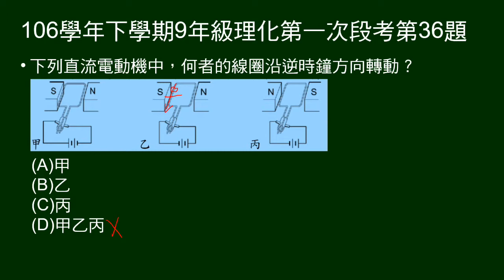106學年下9年級理化一段第36題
給三個直流電動機圖示，問何者線圈逆時鐘方向轉動。